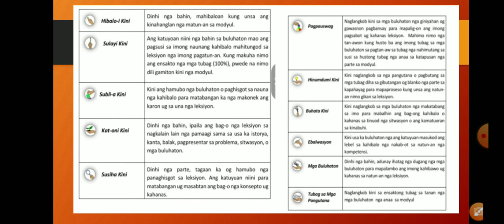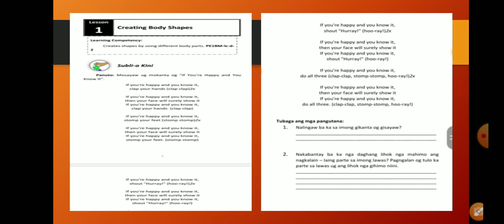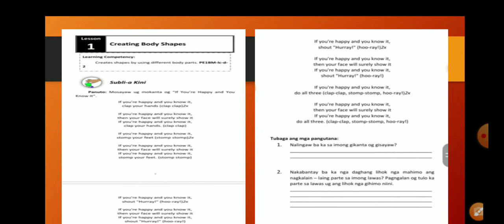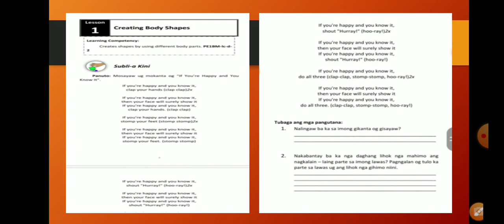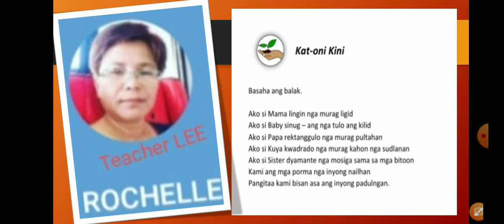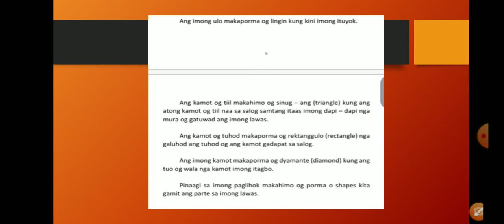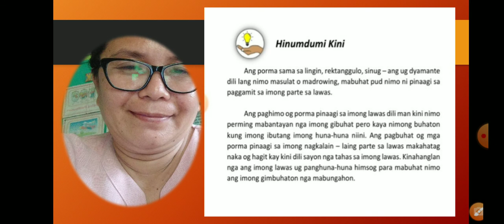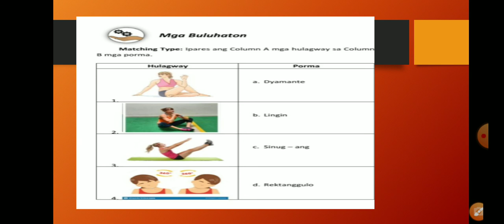Quarter 1 Physical Education Module 2 Creating Shapes by using Different Body Parts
Quarter 1  Physical Education Module 1
Creating Shapes by using Different Body Parts

Free Registration & Earn Money👍
👉Watching videos earn money

DIGISTORE
👉DermaProGenix Buy 1 Get 1

16 Minutes...

👉Increase Body Height/ Pampatangkad
                    Lidoria